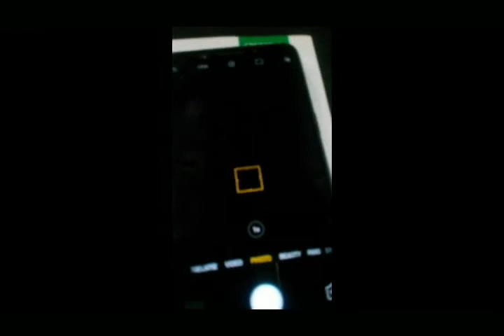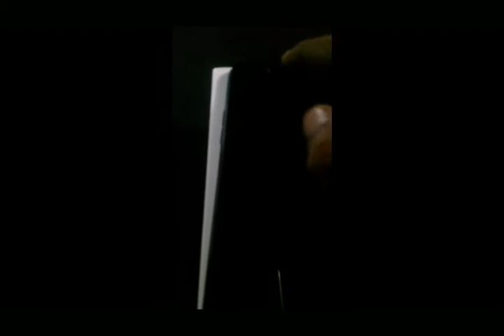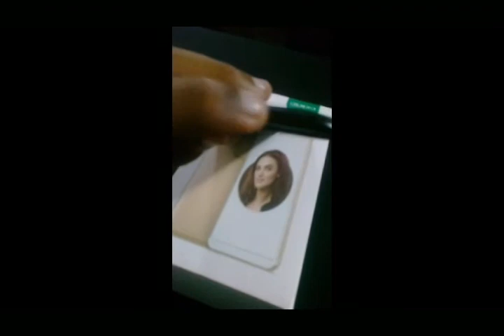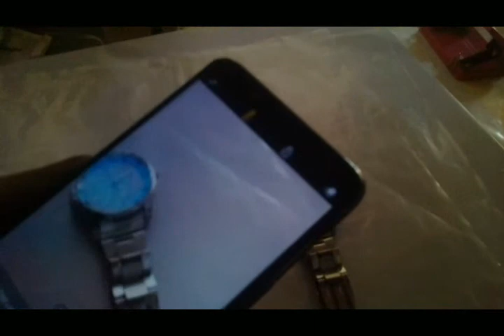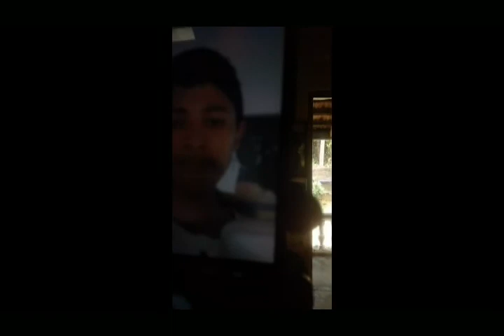Oppo F5 & A57 unboxing and rewive